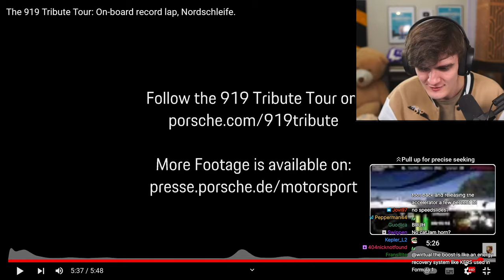I played The Nürburgring in Trackmania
Streamed 8th December